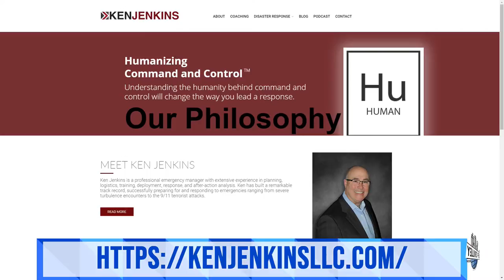Ken Jenkins on Resiliance | The Jeff Crilley Show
Jeff welcomes author and aviation crisis consultant Ken Jenkins.